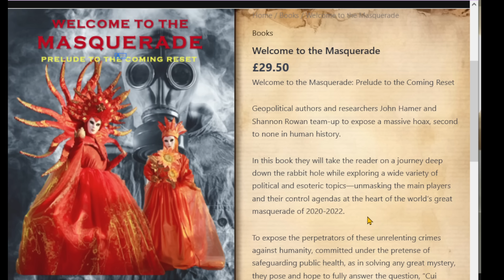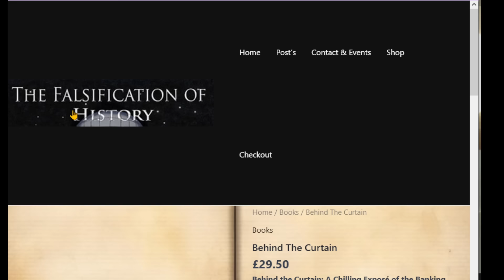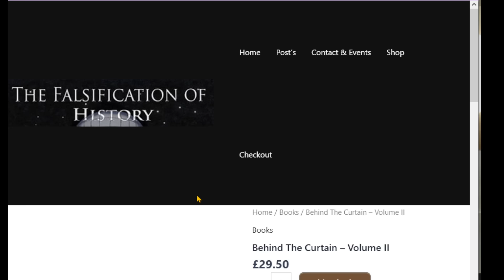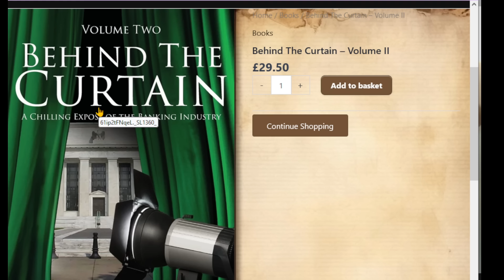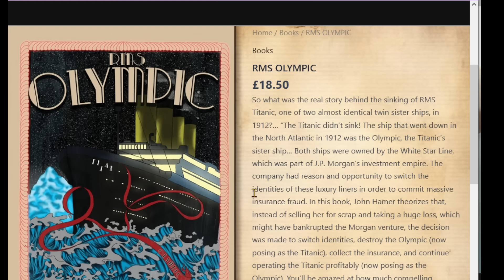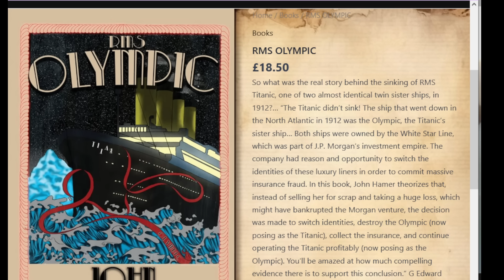Is ANY of our history true?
According to, John Hamer, author of  'The Falsification of History', and other truth revealing books, most of what we know as historical events didn't happen the way we think, or have been told, they did.